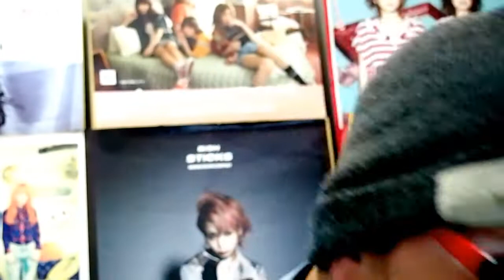CHELMICO ~ Player ~ REACTION & REVIEW